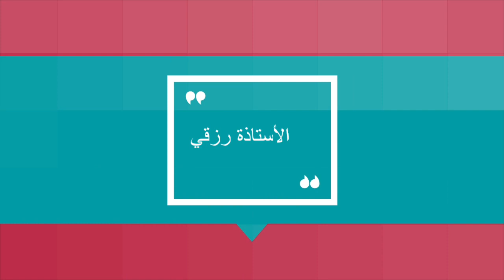كتابة مقال جغرافي عن( القمح)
الاستاذة رزقي